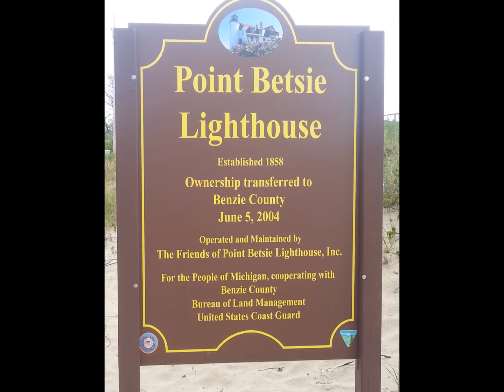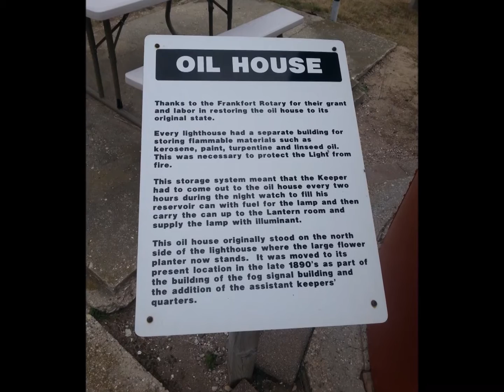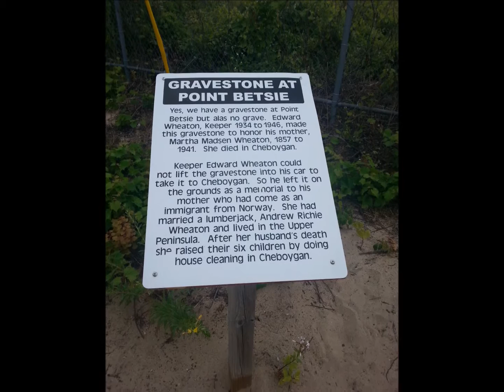Light House Trip Part 2 Point Betsie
Our 2015 Trip to Point Betsie Light house.  We explore the house, tower, grounds and museum.